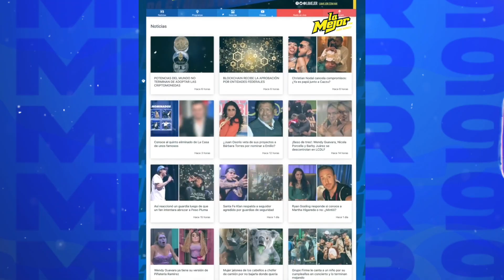Conoce la oferta para trabajar con Santa Fe Klan